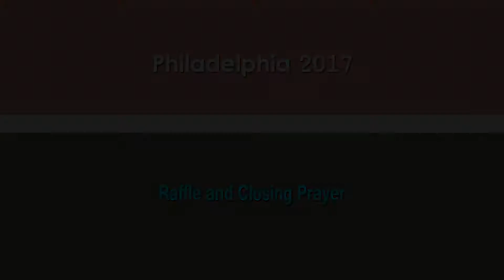youtube video #-Ua1JIB_kYY